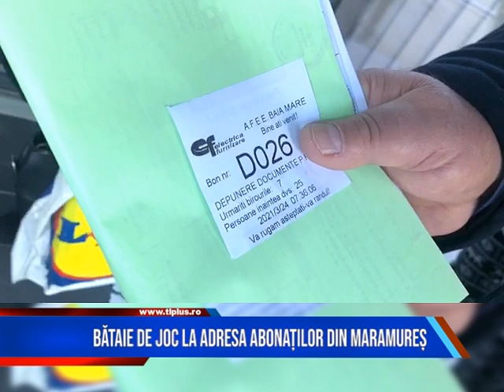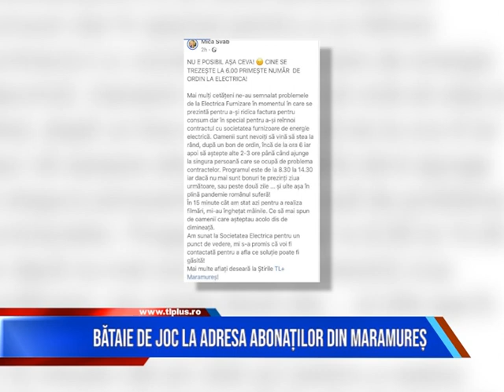BĂTAIE DE JOC LA ADRESA ABONAȚILOR DIN MARAMUREȘ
De trei luni, maramureșenii stau la cozi pentru a-și plăti facturile sau pentru a-și reînnoi contractele cu Electrica. În Baia Mare, abonații sunt nevoiți să se trezească cu noaptea în cap pentru a-și lua bon de ordine, iar apoi stau stau zeci de minute în frig, până le vine rândul  la ghișeu.